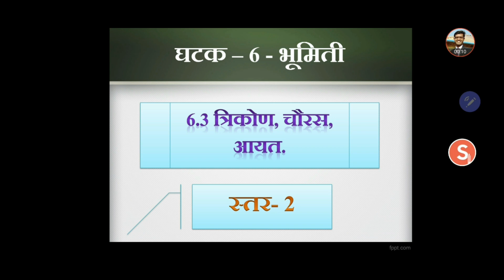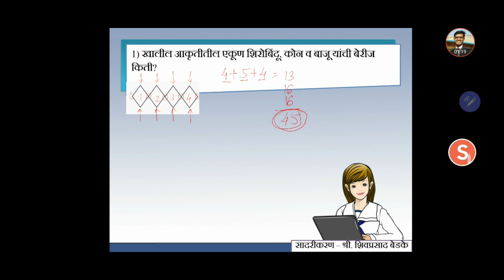6.3-3- त्रिकोण, चौरस, आयत- स्तर-2 । पाचवी शिष्यवृत्ती । 5th Scholarship । Title Blank